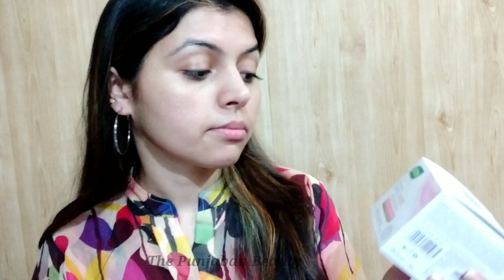💕Bloopers 2020💕Real Struggle Behind the Camera💕My Mistakes💕The Punjaban Beauty💕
Bloopers
Bloopers 2020
Real Struggle Behind the camera
My Mistakes in my videos

Hi Friends 💕
Aaj ke video mein mai apke sath Bloopers 2020 share krne ja rhi hu😂. Taaki aap logo ko pta chal ske ki ek video bnane ke liye kitna struggle krna padta 😜 hai or bhot hardwork krna pdta hai. BTW bloopers video ki editing me to or bhi jyada mehnat lagti hai 🤦‍♀
i Hope aap log aaj ki video ko enjoy kroge.

All content in this video is made by channel owner do not try to copy our content.

XOXO